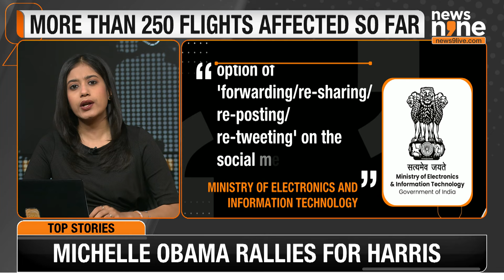Ministry of IT Issues Advisory on Hoax Bomb Threats Affecting Airlines | News9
In the wake of numerous hoax bomb threats affecting Indian airlines, the Ministry of Electronics and Information Technology (MeitY) has issued a stern advisory to social media platforms like Facebook, Instagram, and X. The Ministry demands these platforms take swift action to block such posts or face legal consequences. Over 250 flights have been disrupted, raising significant security concerns across the nation. This video discusses the implications of the IT Ministry's advisory, the responsibility of social media companies under the IT Rules, 2021, and the potential impact on public safety and national security